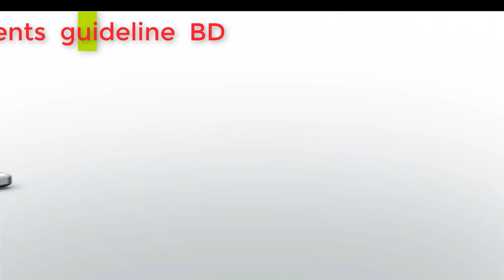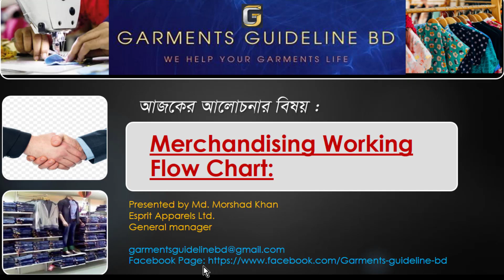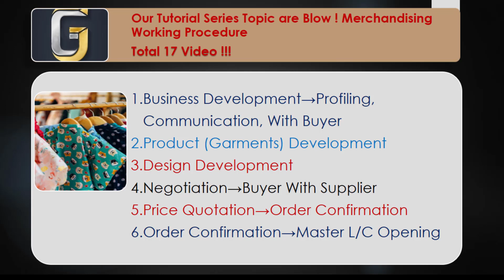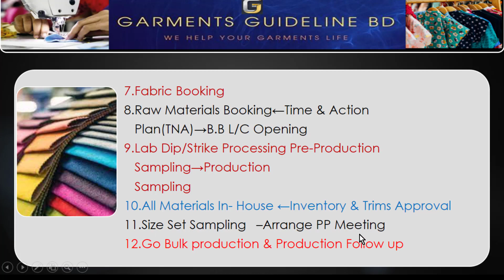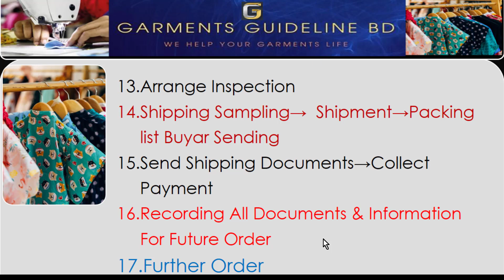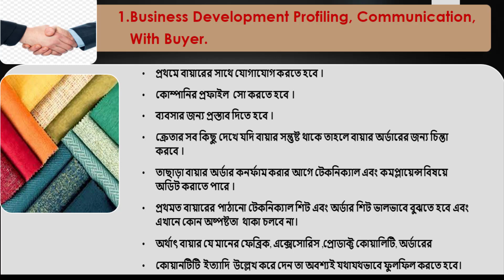Garments Merchandising | Garments business | Job Responsibility | Merchandising Process | Episode -1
In This Video I well Show About Garments Merchandising Procedures and job Responsibility in Garments Industry!!!

"Garments guideline bd" you tube channel is one of the best platform where I will discuss about garments Sector. It is a garments industry based informative you tube channel. "Garments guideline bd" is a platform where I will try to give you A to Z information about the garment Sector, moreover, what is done in each section of garments, how it is done, we will discuss how to set up a garment industry, what documents are required to set up a garment industry. By watching the videos of this channel, you can learn various type of work of Garments Factory and can easily get a Job in the Garments Industry. You can success in life by watching videos in this you tube channel. I hope day by day "Garments guideline bd" will be a great you tube channel for garments worker.